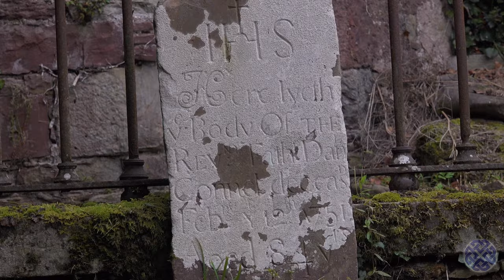Ballymakeogh graveyard, Newport, County Tipperary, Ireland - ASMR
..."Adieu, adieu sweet Newport town, once more I’ll say adieu,
Where many’s the pleasant day I spent with comrades loyal and true;
And if God spares me I’ll return to where the Mulcaire waters flow
And when I die my bones will lie in dear old Ballymackeogh.".

So goes the last verse of the song entitled "Dear Old Newport Town". I grew up not far from this graveyard and visited it occasionally as a child. I remember that a lot of the gravestones had fallen over and lay flat on the ground. The fun part of our visits was always to try to find the oldest gravestone. Some of the engraved names and dates were still clear and legible, others had been worn smooth by time or were covered with lichens. Some, of course, dated back to the Great Famine and were never more than crudely cut pieces of stone, with the names of the deceased held only in the memories of their surviving families.

Although the red sandstone church is still covered in ivy, both it and the graveyard itself have been renovated since my last visit. The entrance has some newer mortar work and a new limestone arch installed. The gravestones have been tidied and the grass had just been mowed.

It was a grey overcast day when I visited. All around, the birds sang in the trees and cattle could be heard lowing in the nearby fields. Occasionally the sounds of a tractor could be heard or the road traffic on the road from Newport to Limerick. Nevertheless, the graveyard and church were peaceful. I can see why the composer of "Dear Old Newport Town", a local man named Michael Bourke, would wish to be buried in such a beautiful place.

I filmed this video in 4k using a Sony FDR-AX700 camera and Rode VideoMic Pro. The opening scene was filmed with a GoPro 7 Black. However, there is nothing like visiting the place for yourself and experiencing it firsthand. It is waiting there for you! :-)